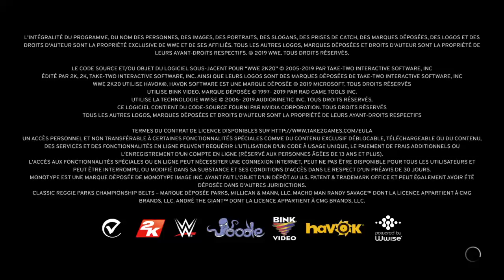WWE 2K20 Road to glory 16ème Victoire